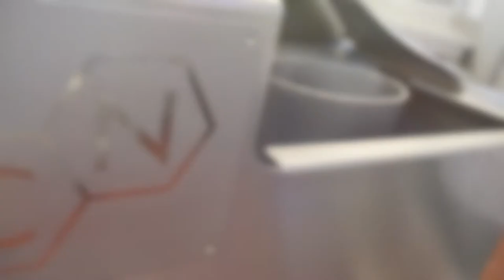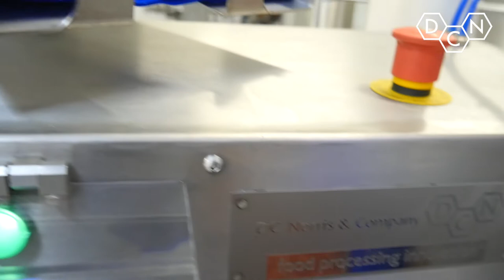DCN Model 400 Heat Seal Pump Fill Station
DCN Model 400 Heat Seal Pump Fill Station - fills hot pumpable foods into extended shelf-life bags, part of the DCN Cook Chill System.